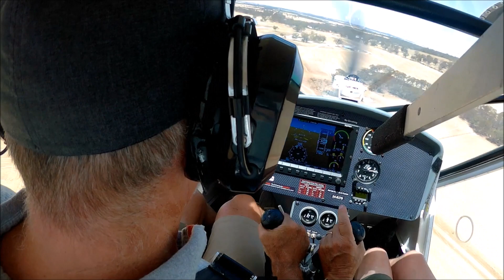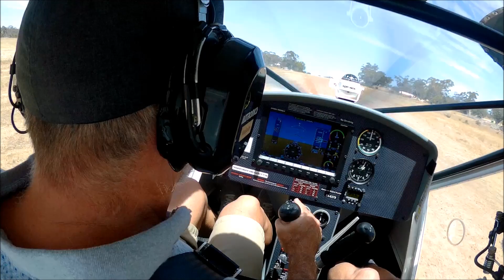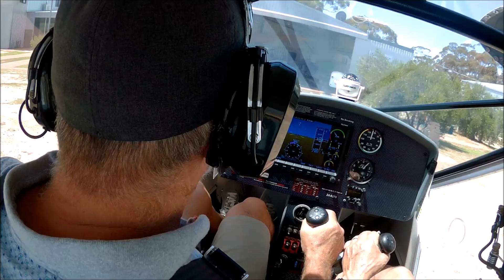Glide approach at Whitegum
Sorry about the big head, video of a successful glide approach in the Foxbat from mid downwind (part sped up).